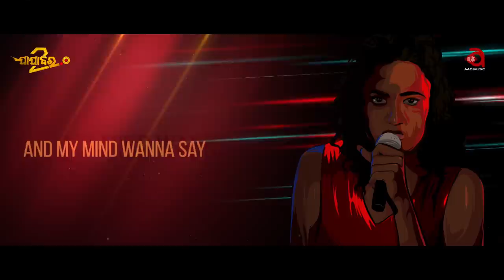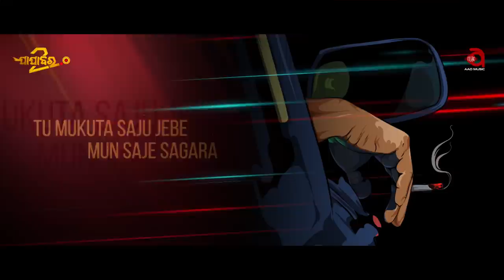Saje Jajabara: Lyrical Video | Jajabara 2.0 | Gaurav Anand, Navya Jaiti | Kisaloy Roy | AAO Music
Dive into the enchanting melodies of "SAJE JAJABARA" from the upcoming Odia movie 'JAJABARA 2.0'. Let the soulful voices of Gaurav Anand and Navya Jaiti, accompanied by the captivating music composed by Kisaloy Roy, transport you to a world of emotions and beauty. Immerse yourself in the lyrical video of this heart-touching song, and get ready to experience the magic of 'JAJABARA 2.0', hitting cinemas from 22nd March, 2024.

SINGERS - GAURAV ANAND & NAVYA JAITI
COMPOSER - KISALOY ROY
LYRICS (ODIA) - ABHISHEK SWAIN
LYRICS (ENGLISH) - SHRIJIT MUKHERJEE

KEYBOARDS/PROGRAMMING/ARRANGEMENT/SOUND DESIGN – KISALOY ROY
GUITARS - DEBASISH SANYAL & SHRIJIT MUKHERJEE
SONG RECORDING STUDIO - MAESTRO AUDIO LAB
RECORDING ENGINEER - SHAKTI SWAROOP DWIBEDY

3D ARTIST & ANIMATOR - SWAYAMDEEP PATTANAIK & MONSOON CHINMAY DAS

Play it On Prime Music

Welcome to AAO MUSIC, your ultimate destination for the latest and greatest in original music videos and songs! AAO MUSIC is a proud member of the AAO NXT OTT platform, which is under the esteemed umbrella of Kaustav Dreamworks Private Limited.

We are passionate about creating and sharing exceptional music content that resonates with your heart and soul. Our channel is dedicated to bringing you a diverse range of music genres, featuring talented artists and musicians, and presenting captivating visual experiences that enhance the power of music.

We believe in the magic of music, and our goal is to touch your emotions, inspire creativity, and provide a musical escape for everyone. Whether you're a music enthusiast, an aspiring artist, or simply looking for the next hit song, AAO MUSIC has something special just for you.